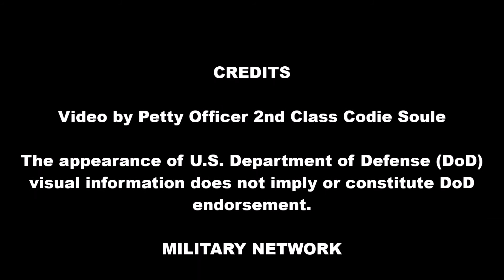USS Ronald Reagan Flight Operations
The aircraft carrier USS Ronald Reagan conducts flight operations in the South China Sea on October 15th, 2020.

U.S. Navy video by Mass Communication Specialist 2nd Class Codie L. Soule

Military Network salutes the troops!